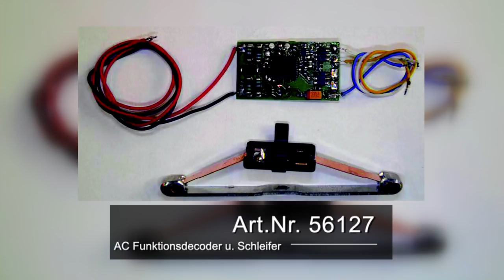PIKO [V065] H0 Hobby IC 2 Doppelstockwagen - Modellvorstellung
Jetzt verfügbar! Die attraktiven Modelle der IC 2 Doppelstock-Wagen (#58800 / #58801 / #58802) zeichnen sich durch die feine Lackierung, eine dem Original angenäherte Bedruckung und die separat eingesetzten, passgenauen Fenster aus. Die charakteristische Kopfform des Steuerwagens wird überzeugend wiedergegeben.

Mit der gelungenen Umsetzung des markanten IC 2 stehen nun stimmige, preisgünstige und robuste Modelle von PIKO dem H0-Bahner zur Verfügung.

Die PIKO Hobby Modelle des modernen IC 2 überzeugen durch ihre Robustheit und ein sehr gutes Preis-Leistungsverhältnis. Mit diesen Wagen im verkürzten Maßstab 1:100 ist es nun auch Modellbahnfreunden mit Anlagen die kleinere Radien haben möglich, diese attraktiven Zuggarnituren nachzubilden.

Dabei versprechen die Wagenmodelle viel Spielspaß und höchste Betriebstauglichkeit!

Mit den Expert Lokomotiven der BR 146.5 (#59151 DC / #59051 AC) und BR 147.5 (#51582 DC / #51583 AC) bietet PIKO selbstverständlich auch die passenden Lokomotiven für den Doppelstockzug an.

Und nun viel Spaß mit der Videovorstellung!